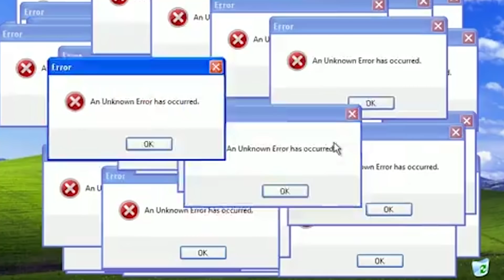Farming Simulator 2019 - Já se na to... já to nebudu dělat, já to m****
Já vás vítám u staronového videa kde jsme opět ve trojici Já, Kouba a Kristian. Dneska se podíváme jak probíhá sklizeň pšenice v našem stylu na anglické mapě a úplně jsme nedomysleli velikost vozidel a naší dovednosti no posuďte sami.